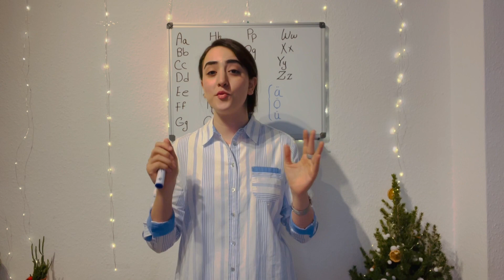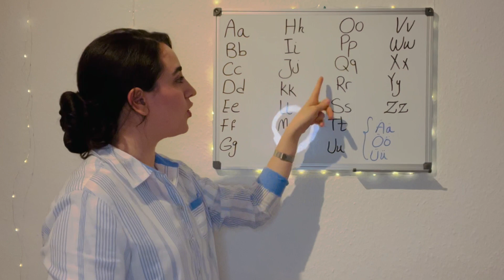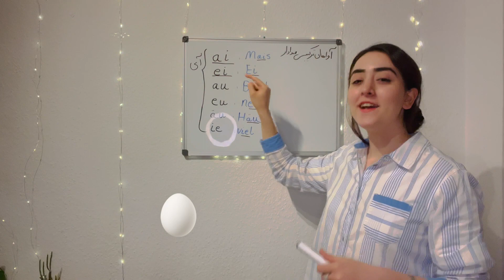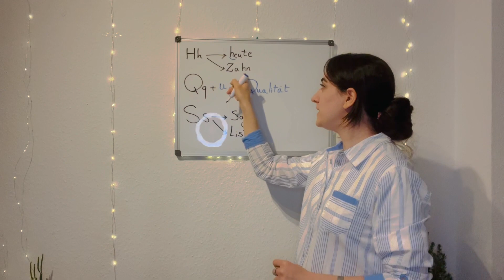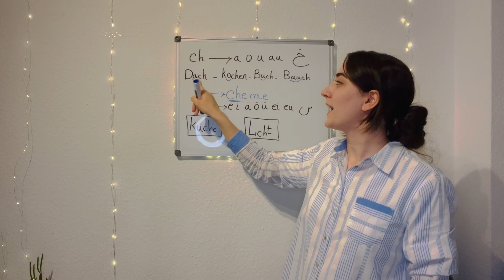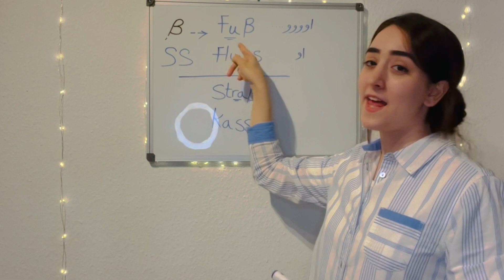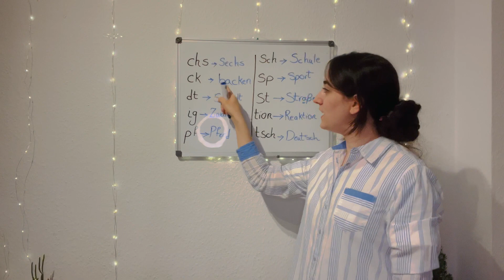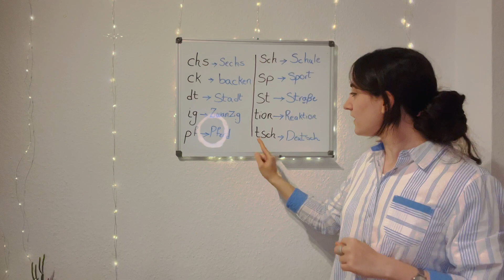Deutsches Alphabet الفبای زبان آلمانی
دوستای گلم به کانال یوتیوب من خوش اومدید…👍
امروز اولین درس موضوعی با موضوع الفبا هستش که میتونید با تماشای این ویدیو به کل الفبای آلمانی مسلط بشید…
مطمئن باشید که همه ی سؤالاتتون در کامنت هارو جواب میدم 🇩🇪😍